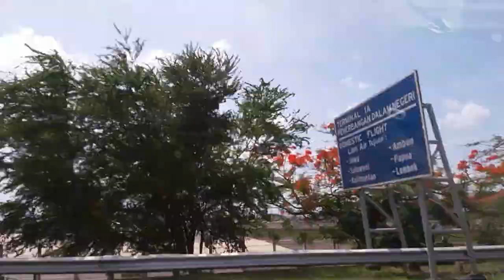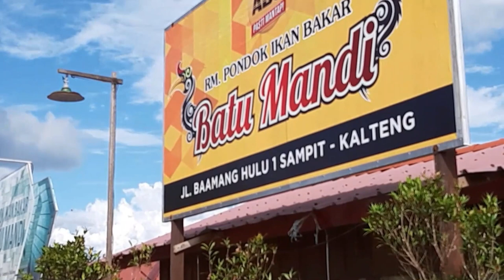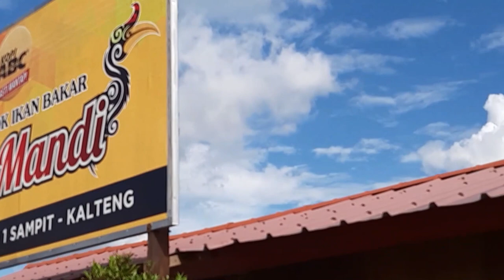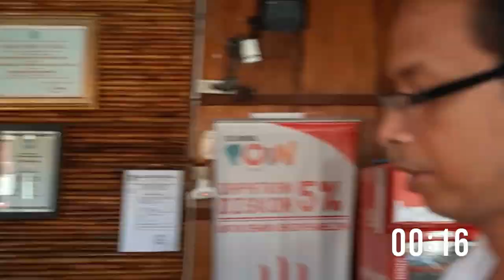Time Lapse | Dari RM Batu Mandi Sampit